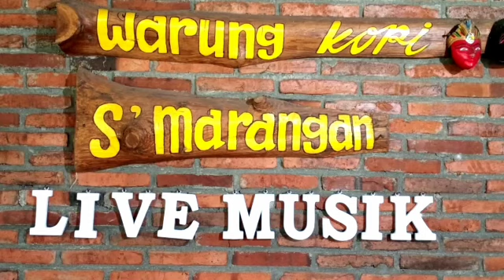Grand Opening Live Music